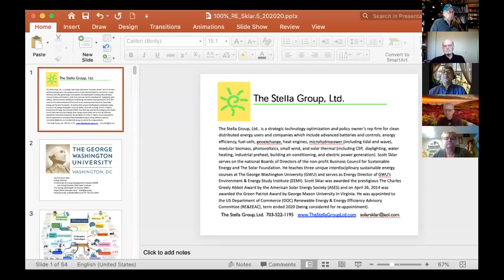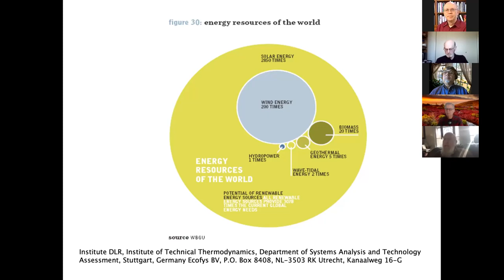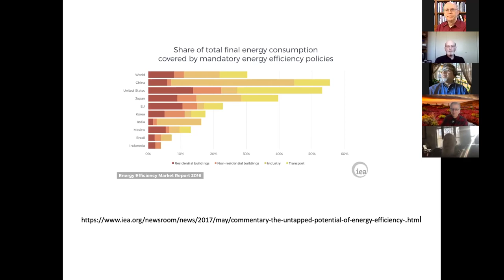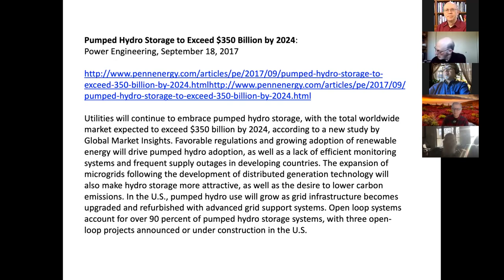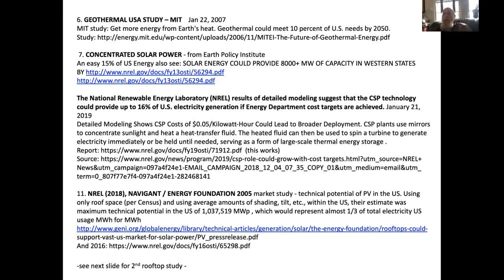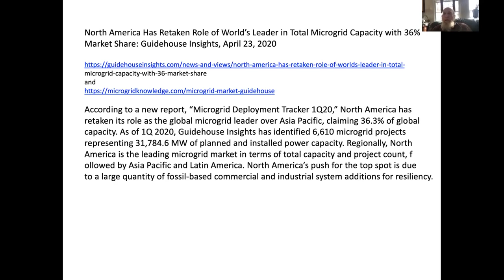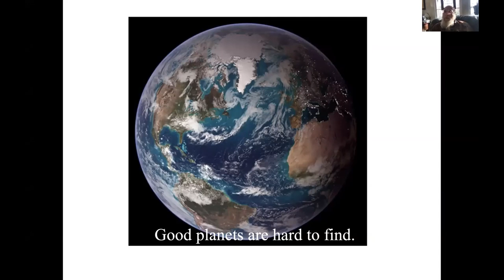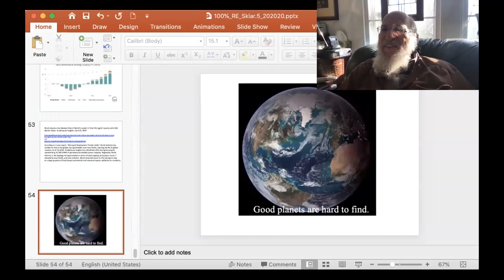Confused about energy sources? Let Scott Sklar clear this up.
Scott Sklar is President of The Stella Group, Ltd. a strategic policy and clean technology optimization firm facilitating clean distributed energy utilization, which includes advanced batteries and controls, energy efficiency, fuel cells, geoexchange, heat engines, minigeneration (natural gas), microhydropower (and freeflow, tidal, wave), modular biomass, photovoltaics, small wind, and solar thermal (including daylighting, waste-to-energy, water heating, industrial preheat, building air-conditioning, and electric powergeneration). The Stella Group, Ltd. Is one of the very few companies that blends distributed energy technologies (microgrids, hybrid systems), aggregates financing (including leasing), with a focus on system standardization. Sklar founded the company in 1995 and joined it full time as its President in 2000.

Sklar is an Adjunct Professor at The George Washington University teaching three unique interdisciplinary courses on sustainable energy, and an Affiliated Professor with CATIE, an international graduate university located in Costa Rica focused on sustainability for Latin America. His 2018 GWU summer course, “Renewable Energy for Critical Infrastructure”, is the first such course in the United States. He is Energy Director of GWU’s Environment & Energy Management Institute (EEMI). He was also an Adjunct coteaching a Renewable Energy in Latin America course at American University’s School of International Studies (SIS) in 2014.

Prior, Scott Sklar served for 15 years (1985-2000) simultaneously running two Washington, DC-based trade associations, as Executive Director of both the Solar Energy Industries Association and the National BioEnergy Industries Association. Before his move to SEIA and NBIA, he was Political Director of The Solar Lobby (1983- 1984), a renewable energy advocacy organization founded by the nine major national environmental organizations. Before joining “the Lobby”, (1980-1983) he was Washington Director and Acting Research Director of the National Center for Appropriate Technology (NCAT), founded by Senate Majority Leader Mike Mansfield and technologist E.F. Shumacher. This federally-funded applied technology organization assisted low income communities in system design, integration, and utilization of energy efficiency and renewable energy.